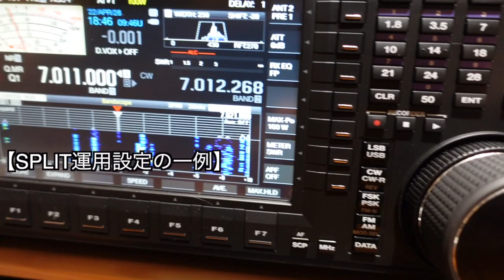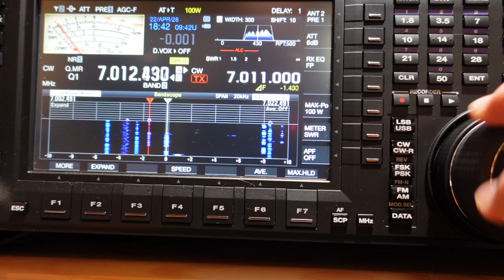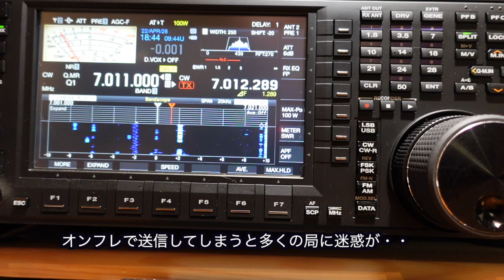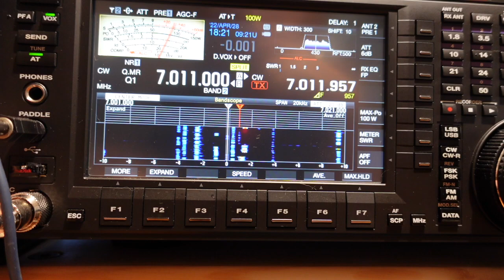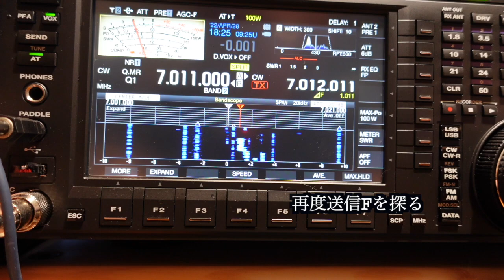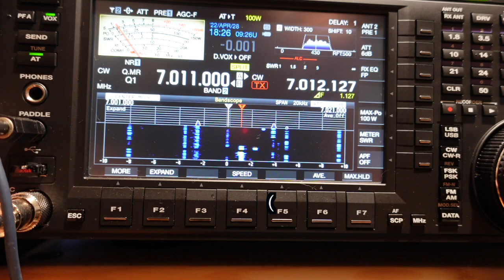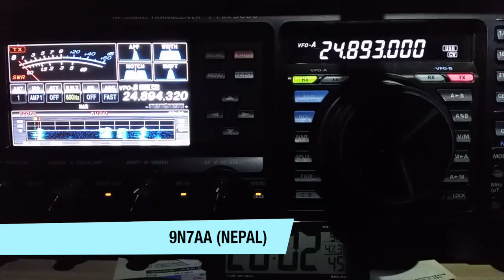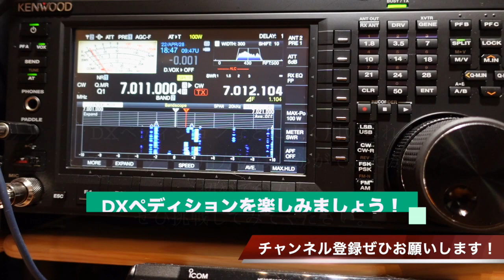DXペディションを楽々ゲット！あなたにもすぐに出来るスプリット運用テクニック ゲストJS1WWR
2020無線を再開したときに、自分自身、DXペディションの呼び方がよくわからなかったので、今回TX5Nの運用の際に撮った動画を利用しながら、初心者の方にもなるべくわかりやすく解説してみました。そんな時に、JS1WWR、WWRアンテナのご本尊OMがツイッターにDXペディションゲット動画をアップしていたので、すぐにゲスト参加で交信動画をリスエストしたところ快く了承してくださいました。感謝です。ありがとうございます。